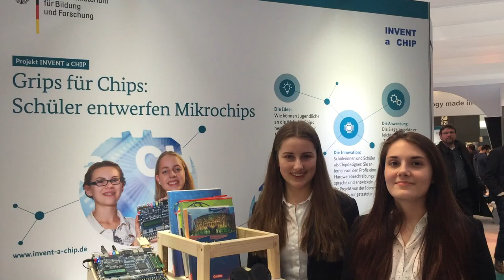Schlauer Schulranzen auf der CeBIT 2016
Karolin Lohre und Nyemat Zayed zeigen am Stand des Bundesministeriums für Bildung und Forschung ihr INVENT-a-CHIP-Siegerprojekt 'The School Auxiliary System'.
Die Chipentwicklung garantiert die perfekt gepackte Schultasche und warnt bei zu hohem Gewicht.